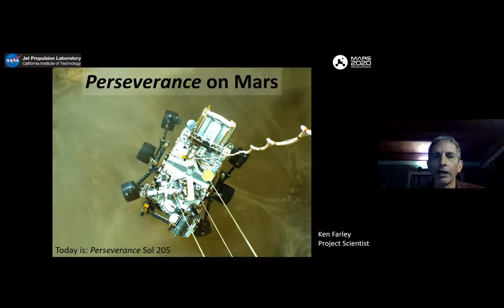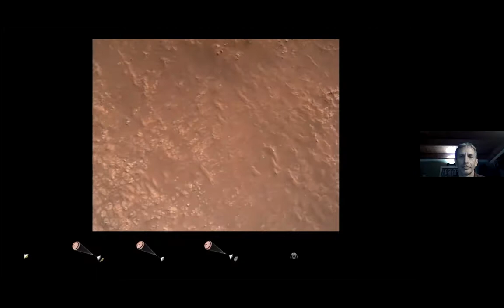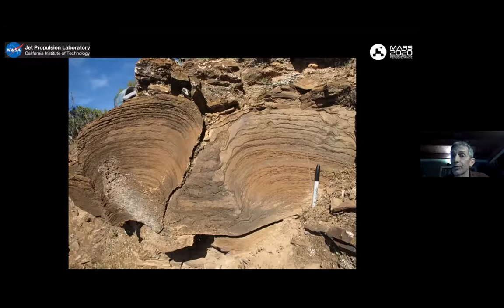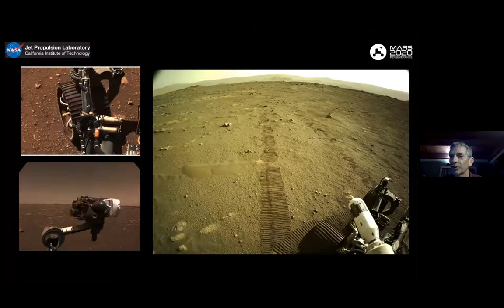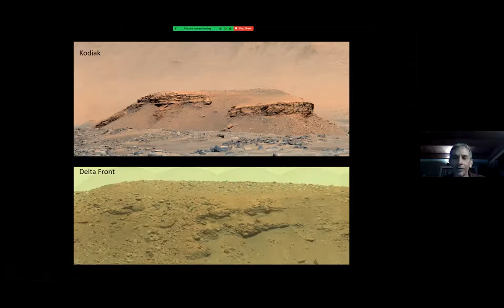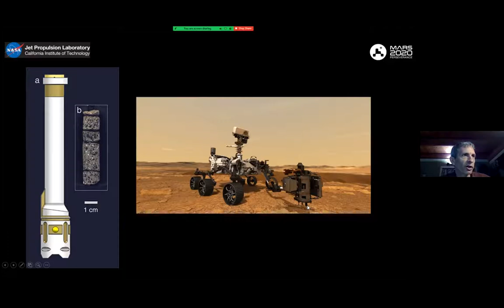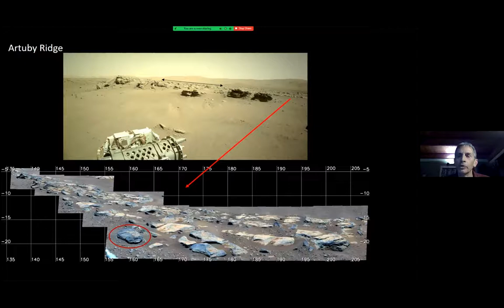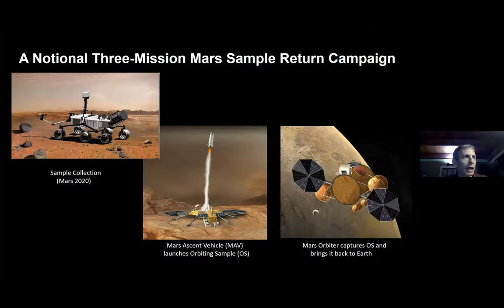Virtual Café Scientifique | Perseverance on Mars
In this session of Café Scientifique, Ken Farley, PhD  discusses what the Mars 2020 Perseverance rover has been up to on Mars since landing on February 18, 2021.
Ken Farley, PhD
Ken Farley is the W.M. Keck Foundation Professor of Geochemistry in the Division of Geological and Planetary Sciences at the California Institute of Technology. His research centers on development and application of geochemistry techniques, especially involving isotopes of the noble gases, to a wide range of terrestrial and solar system questions. Specific areas of interest include geochronology of both Earth and Mars, the geochemical evolution of the Earth, and the behavior of noble gases in minerals. He is currently Project Scientist for the Mars 2020 Perseverance mission. He received a Bachelor of Science degree in chemistry from Yale University in 1986 and a doctorate in Earth Science from the Scripps Institution of Oceanography, University of California San Diego in 1991. He began his professorial career at Caltech in 1993.
About Café Scientifique:
Café Scientifique is a place where anyone can come to explore the latest ideas in science and technology. The Café provides a forum for debating science issues outside a traditional academic context. We are committed to promoting public engagement with science and to making science accountable - all spoken in plain English. There is no admission charge to attend our events. Building on its great success outside the United States, Café Scientifique Silicon Valley is the first such Café on the West Coast. We meet monthly to discuss a variety of science topics.

About HanaHaus:
HanaHaus is a community workspace that combines the best aspects of café and coworking culture and cultivates a dynamic atmosphere for innovation. The concept of HanaHaus is rooted in the philosophy that great ideas spring from anywhere, and more often when people come together. HanaHaus brings people together and offers a space where they can connect, explore new ideas, and bring them to life.